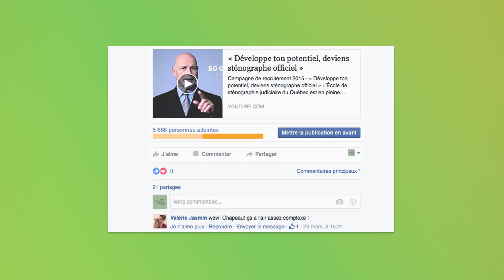ETUDE DE CAS _ Campagne sur la sténographie _ 2016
La sténographie est loins d'être révolue. C'est un métier très en demande au Québec.

L'école de sténographie judiciaire du Québec avait des problèmes d'inscription. Leurs objectifs étaient d'augmenter les inscriptions et de démystifier la profession tout en la rendant plus attrayante.

Résultat : nous avons contribuer à faire augmenter le nombre de demandes d'admission de 33%.

Adviz les a aidé à analyser les messages, créer une stratégie média, concevoir des articles, des publications Facebook, des publicités Facebook et Youtube, une publicité 30 sec ainsi qu'une série de 7 entrevues en vidéo.

Nous étions en contact direct avec la communauté ce qui nous a permis de prendre le pouls des besoins et de la réceptivité aux messages émis par l'école.

La publicité en ligne nous a permis de voir ce qui était cliqué et quel contenu était le plus attrayant.

Cela nous a permis de focuser pour l'année suivante afin de cibler plus précisément les cibles que nous souhaitions aller chercher comme résultats l'année suivante.